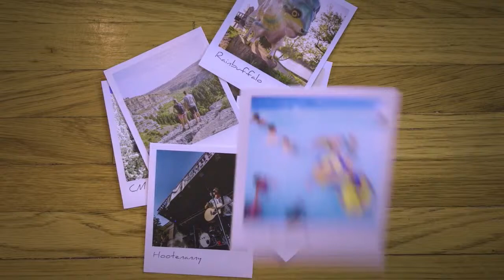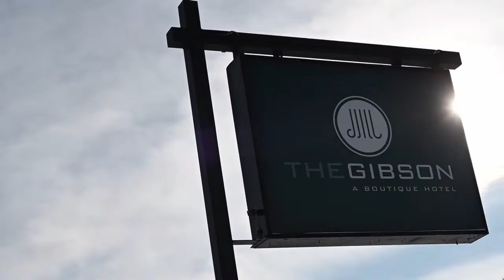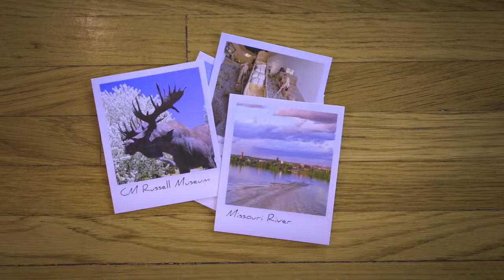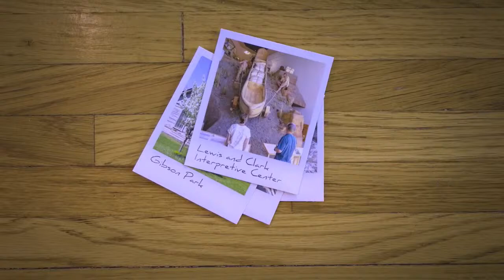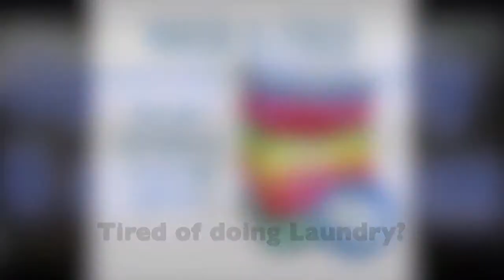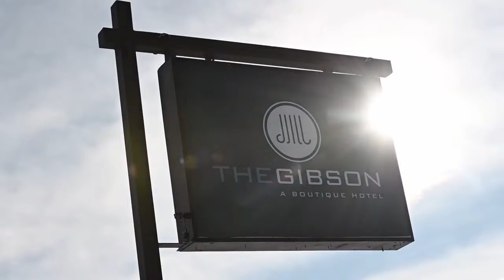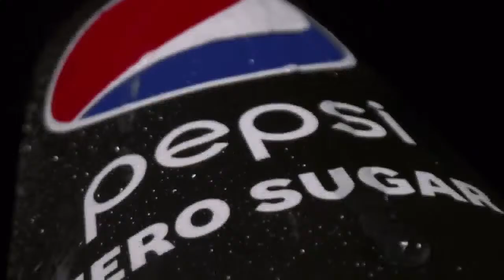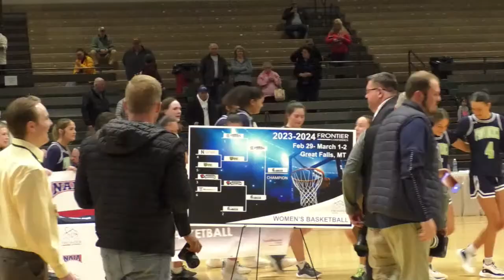Women's Championship Game -- No. 1 Carroll vs. No. 2 Providence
Championship Game of the 2024 Frontier Conference Women's Basketball Tournament.